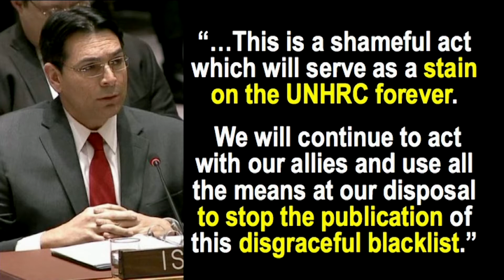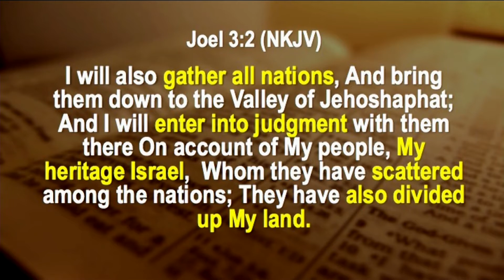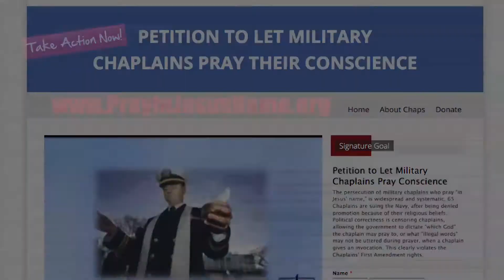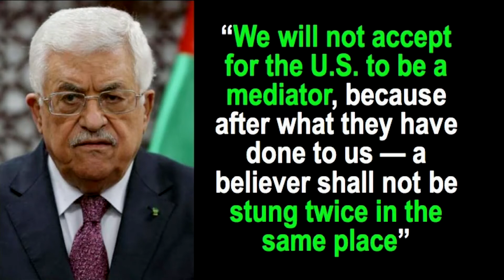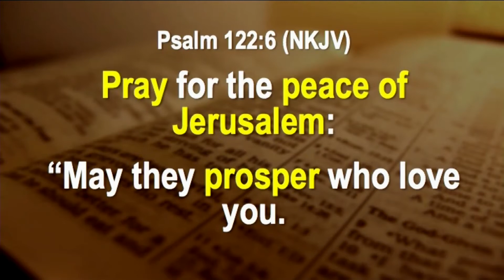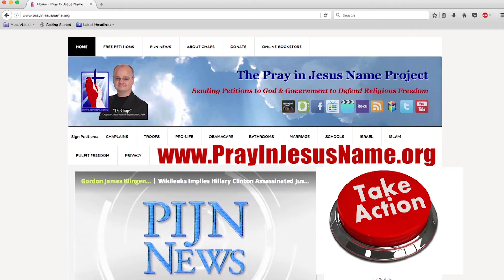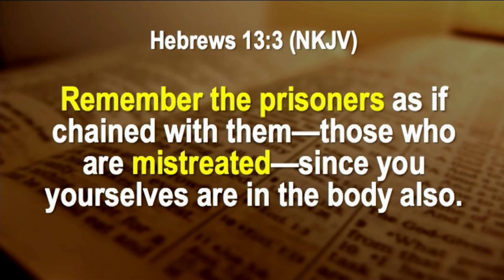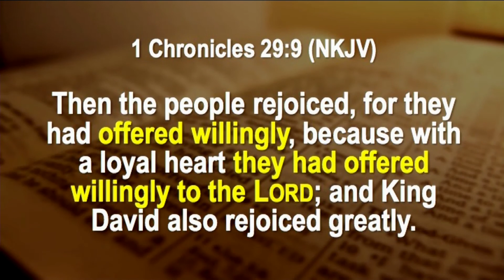UN Blacklists Companies Doing Business In Israel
1. UN Blacklists Companies Doing Business In Israel
2. Nikki Haley Skewers Mahmoud Abbas At UN Security Council Meeting
3. North Korea Proudly Displays Captured USS Pueblo As War Trophy